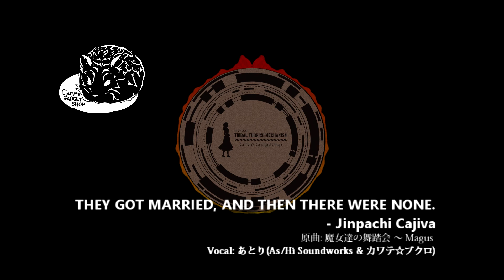【東方ボーカルアレンジ】THEY GOT MARRIED, AND THEN THERE WERE NONE. (魔女達の舞踏会 ～ Magus)【梶迫小道具店 公式】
THEY GOT MARRIED, AND THEN THERE WERE NONE.
Org: 魔女達の舞踏会 ～ Magus / 秋霜玉
梶迫小道具店の東方アレンジ楽曲は、原作者ZUNさん公認である東方同人音楽流通さん経由にてDL配信中です。

※本曲は 四面楚歌×梶迫小道具店『炎上 -ENSYO- 』 に提供したものの再録です。

cajiva's toho arrange album digital distribution on iTunes (Apple Music), GooglePlayMusic, Booth.
Of course, it follows the rules of ZUN.
Regarding future distribution additions, the distribution time is left to the Distributor, so it will be "when forgot".
Not all new titles will be delivered.Only full albums for Cajiva's solo products.

Artist: Jinpachi Cajiva
Vocal: atori(As/Hi Soundworks)
Illustration: Kokonotsu Shinohara (9th point of divergence)
Title: TRIBAL TURNING MECHANISM
Label: Cajiva's Gadget Shop
Catalogue: CJVK0037
Release date: 29 December 2016 (ComicMarket 91)

Tracklist:
01. INTO THE RINFONE
02.CAUTION (TRIBAL HOUSE REMIX)
03.ARCHEOPTERYX SANCTUARY
04.THEY GOT MARRIED, AND THEN THERE WERE NONE.
05.R139 HIGH-SPEED DRIVE
06.EVERYONE GOT FRIZZLED UP, AND THEN THERE WAS ONE.
07.TREAT AND STREET
08.PASS AWAY THE NO WATER SEA 2.5
09.TRIBAL TURNING MECHANISM
10.SEAL OF FAREWELL (SWEET NIGHT MIX)

reproduction prohibited.